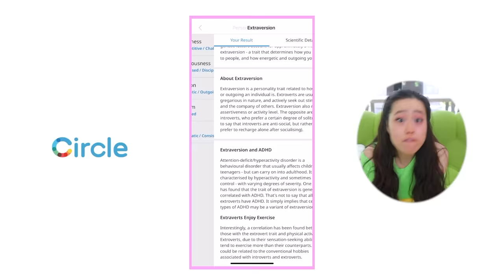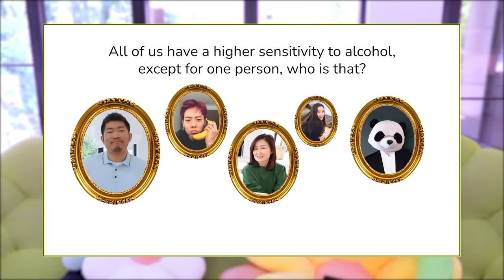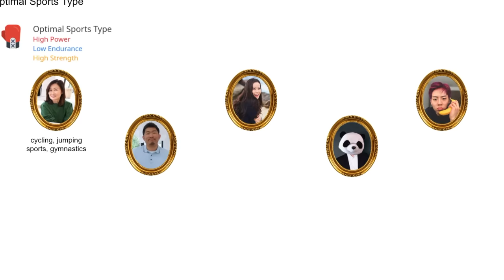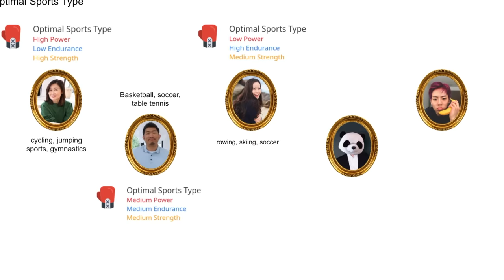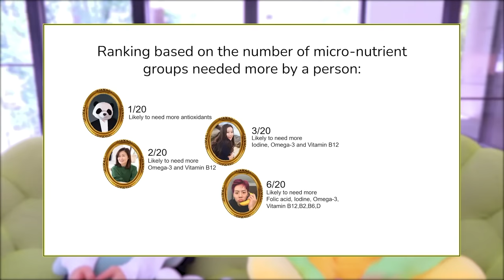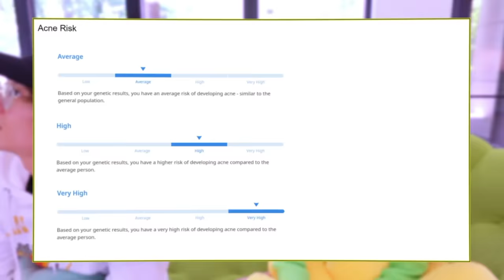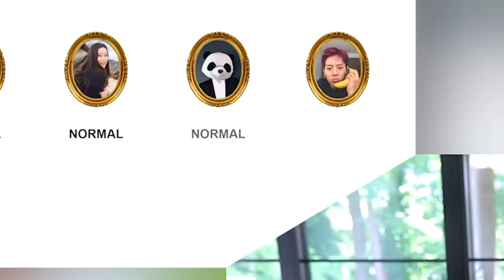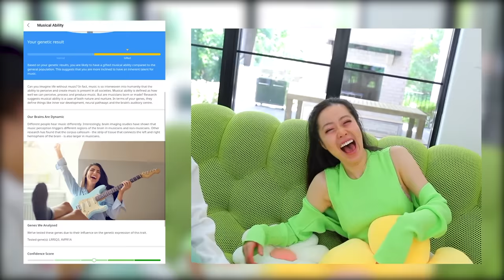My Whole Family Took DNA Tests...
WELCOME BACK TO ANOTHER VLOG!! Today my whole family got our DNA results back! Let me know what you think and if any of the results were shocking!